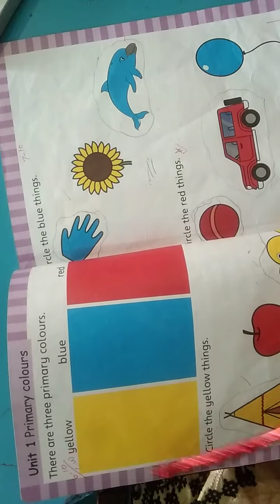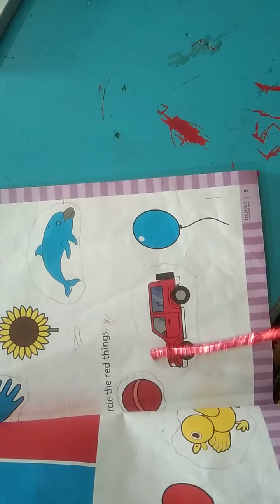Class Play Group || Math || Lecture no.1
New lectures session (2021-22)